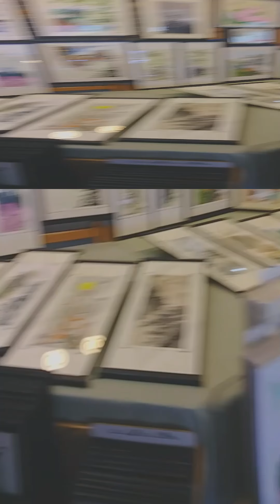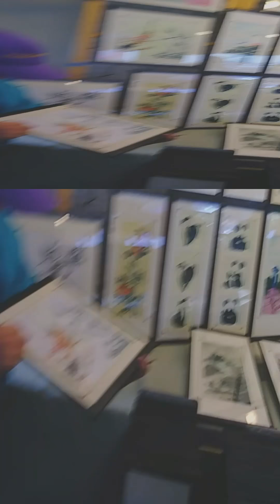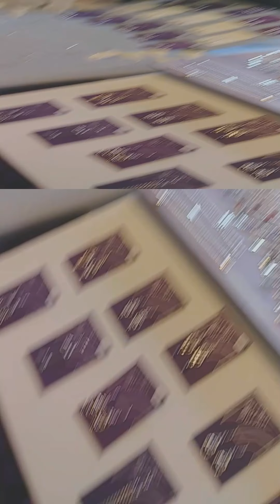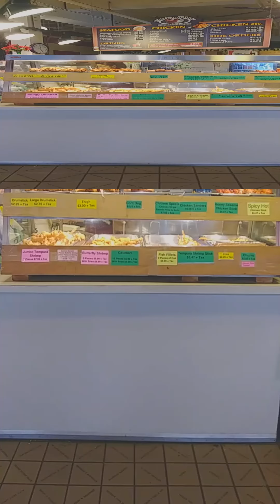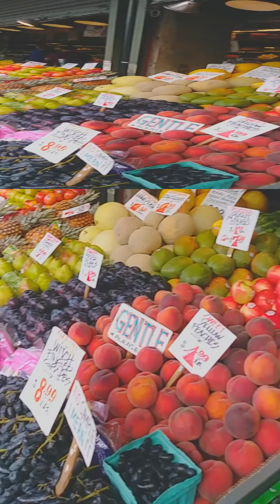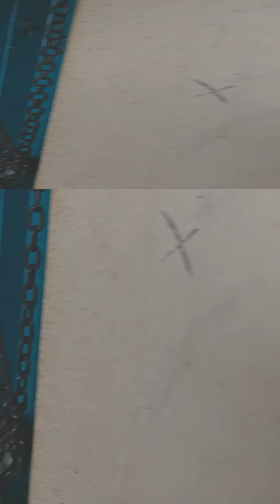Seattle Pikes Place Market Adventures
Came up to deal with family troubles, and decided mom Ethan and I all needed a day out so we went to hangout in Seattle for the day. We toured the Pikes Place Market, had lunch , and finished the day with an hour tour on the Puget Sound. The market will remind you of a farmers market on steroids. There is so much to do. Would be a great vacation and it doesn't rain all the time.

I do know the video has a odd view, First time doing edits still trying to figure it all out.